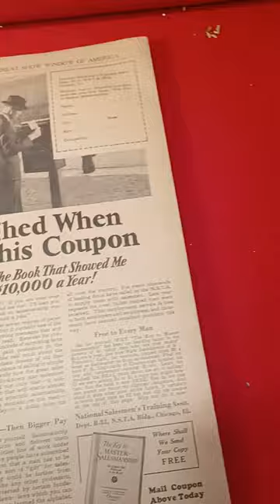Blue Book Magazine Oct. 1930 Tarzan Edgar Rice Burroughs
and